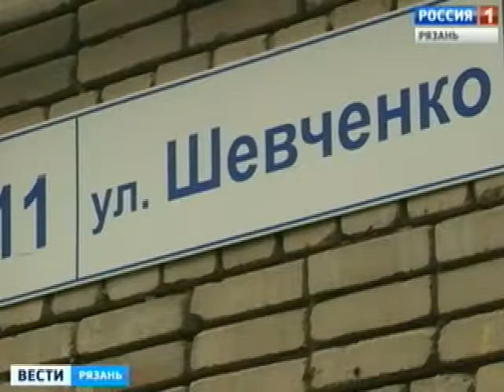Из рязанских дворов некому вывозить мусор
Проблема вывоза мусора в Рязани по-прежнему портит жизнь горожанам. Вне зависимости от района, то там, то здесь возникает мусорный коллапс. Особенно остро это ощущается после праздников и выходных.